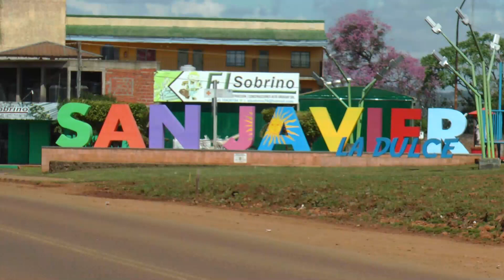San Javier: convencionales aprobaron el secundario obligatorio para candidatos a concejales